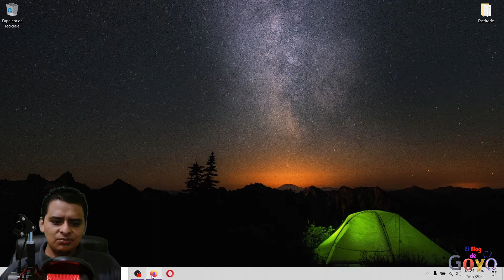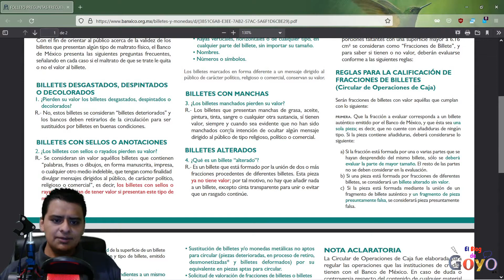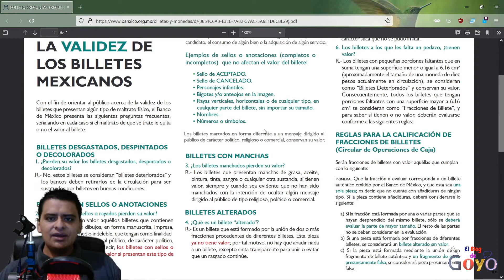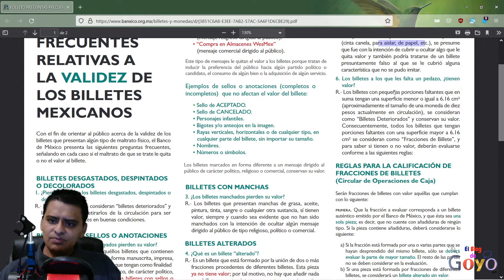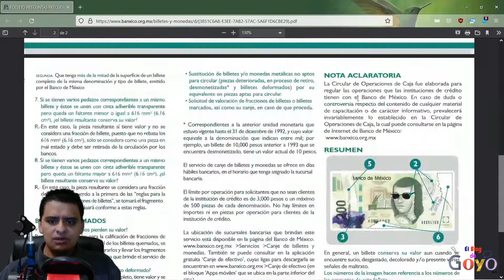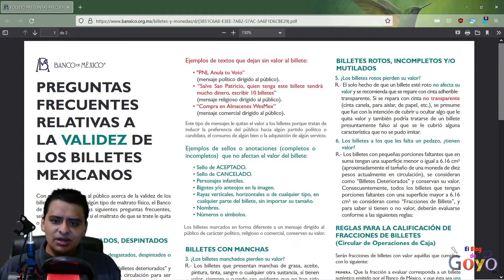Mi billete está rayado y le falta un pedazo, ¿aún tiene valor?